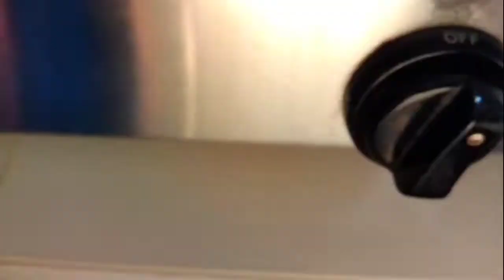বিফ বিরিয়ানিতে টক দই এর পরিবর্তে কি দিলাম।। সকল বন্ধুদের উদ্দেশ্যে কিছু কথা বললাম।